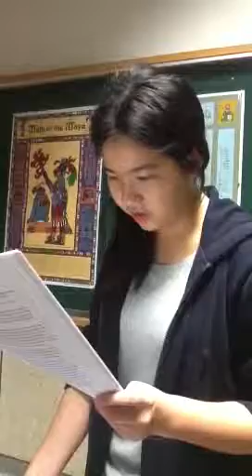Nikki march 1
Public forum debate.  Chinas rise is beneficial to the interests of the us.  First pro constructive.